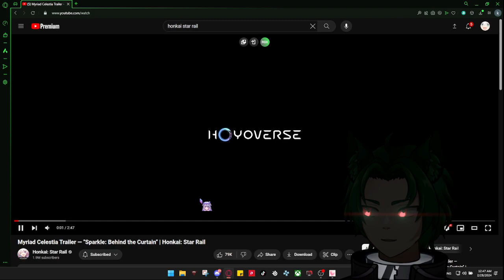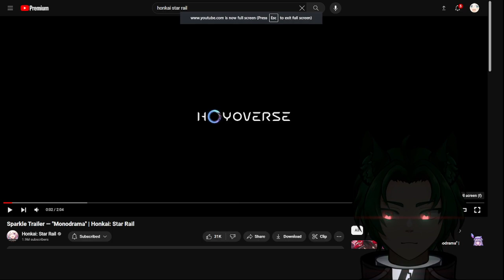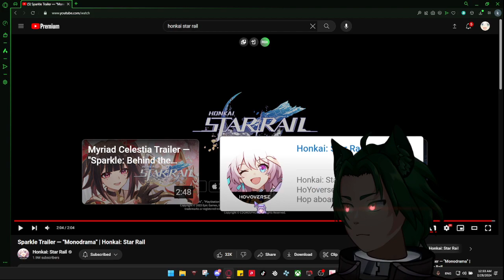Sparkle Trailer — "Monodrama" + Myriad Celestia Trailer — "Sparkle: Behind the Curtain" | Reaction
honkaistarrailsparkle